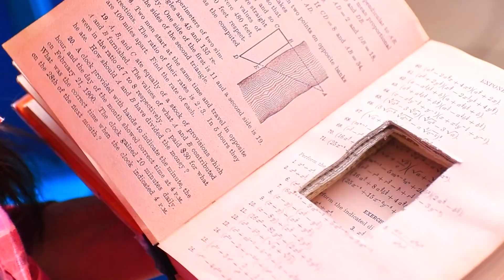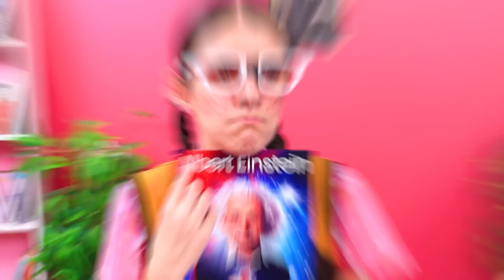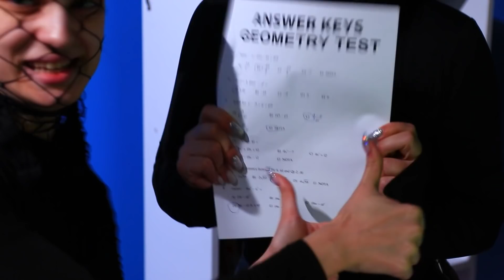Sportler vs Streber / Reiche Beliebtheit vs Pleite Unbeliebtheit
Auf dem College ist es immer lustig und laut. Unabhängig davon, ob der Student ein Streber oder ein beliebter Mensch ist, geraten sie immer wieder in lustige und peinliche Situationen.